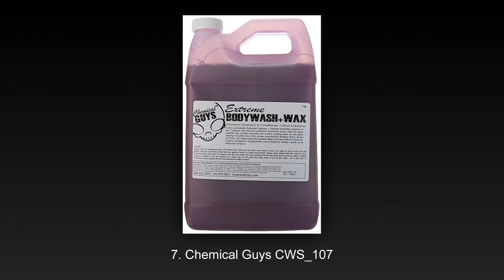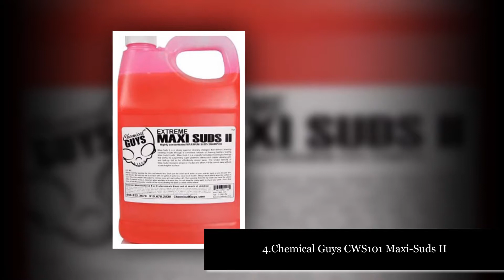Top 10 Best Car Wash Shampoo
Top 10 Best Car Wash Shampoo in 2018 Reviews

10. Mothers 05632 California Gold Car Wash

9.Mothers 05664 California Gold Car Wash

8.Meguiar’s G7164 Gold- Class Car Wash Shampoo & Conditioner

7. Chemical Guys CWS_107 Car Wash Shampoo

6. Chemical Guys CWS-402-16 Car Wash Shampoo

5.Meguiar’s G17748 Ultimate Wash and Wax

4.Chemical Guys CWS101 Maxi-Suds II Super Suds Car Wash Soap and Shampoo

3.Zymol Z530 Auto Wash Shampoo

2.Green Clean Automotive Shampoo

1.Meguiar’s G10464 Deep Crystal Car Wash